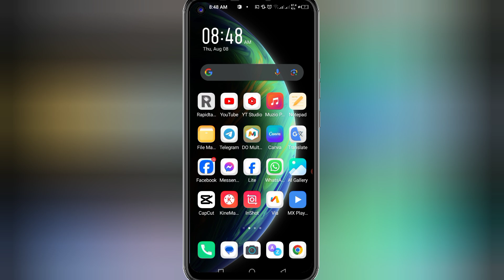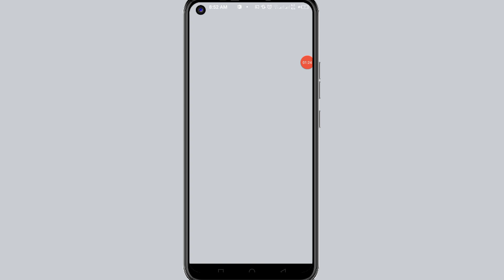How to fix facebook reels option not showing 2024 | Facebook Reels New Update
In this video i show you how to fix facebook reels option not showing very easy way. Don't skip this video.

√ how to fix facebook reels option not showing
√ facebook reels not showing
√ how to fix facebook reels not showing
√ reels uploading option not showing
√ how to fix facebook reels option not showing 2024
√ facebook short video not showing
√ how to fix facebook reels not working
√ facebook reels not working
√ facebook reels option not showing up
√ facebook reels option not showing problem